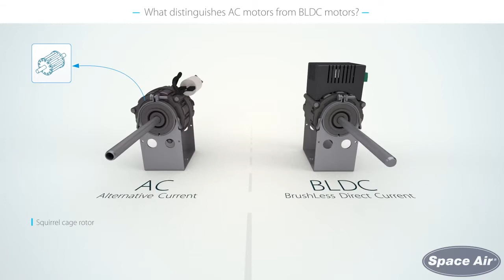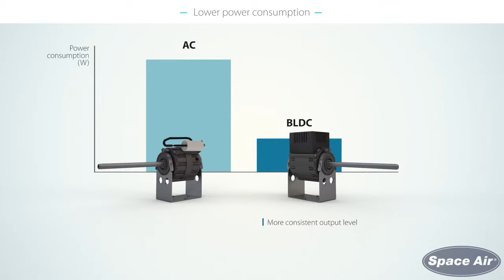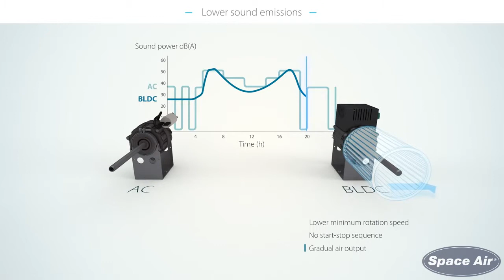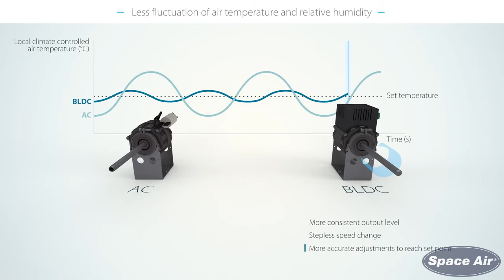Daikin - Fan Coil Units with Brushless DC Motor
Explaining and highlighting main advantages of brushless (Direct Current) motor technology in Daikin Fan coil units:

- Up to 70% energy saving with BLDC motor technology
- Instant adjustment to temperature and relative humidity changes
- Low noise levels
- Highly flexible solutions

Find out more about Split & SkyAir systems

Daikin is Europe's leading manufacturer of highly energy efficient heating, cooling, ventilation and refrigeration solutions for commercial, residential and industrial applications.

The specifications, function and features of the products displayed in this video may be different for your country. For more information on the products displayed in this video, please contact Space Air on 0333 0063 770.